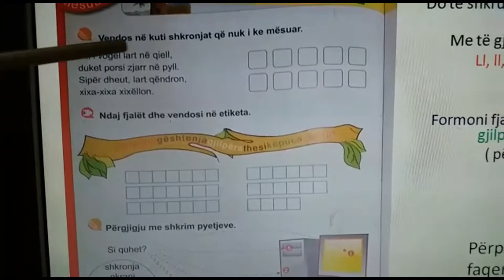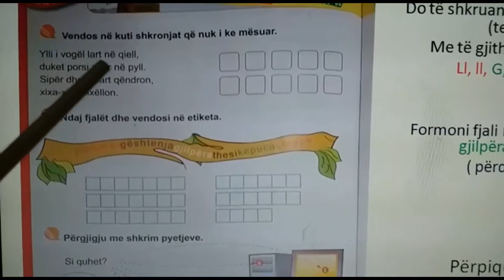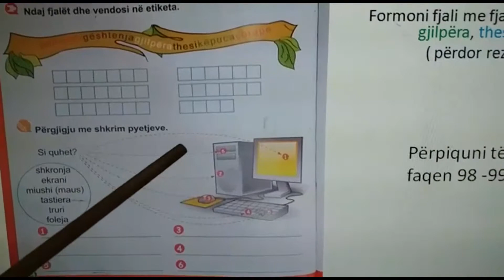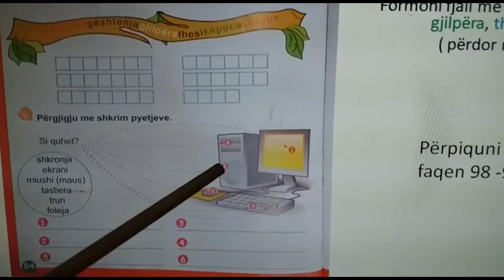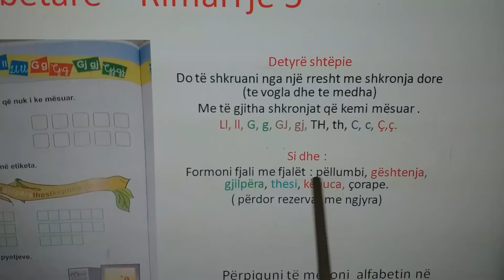Mësimi online - Abetare - Klasa 1B